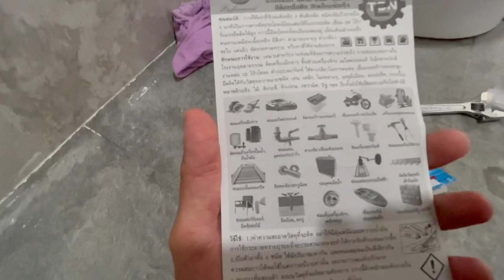Fit a Heavy Wall Hung Sink to AAC Brick - Thailand House Build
using epoxy glue to fit a heavy sink in the bathroom, in the house build, on the durian farm in thailand